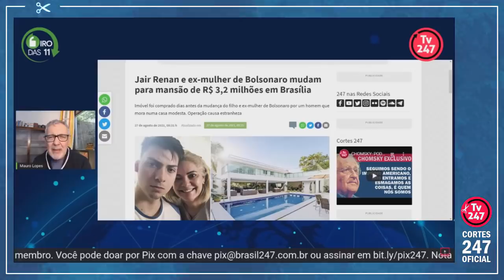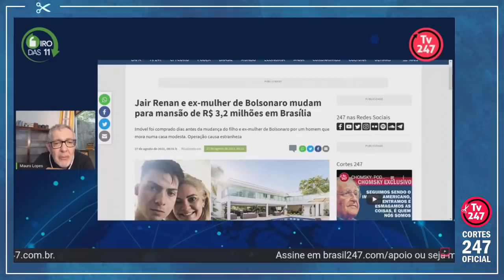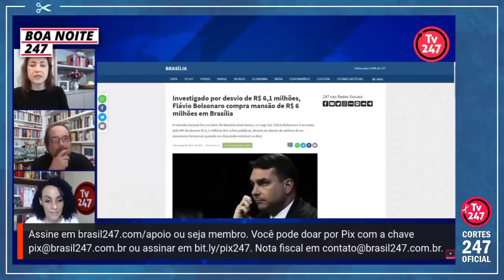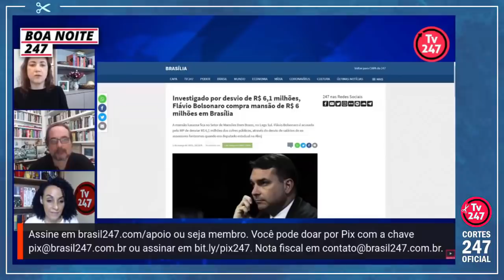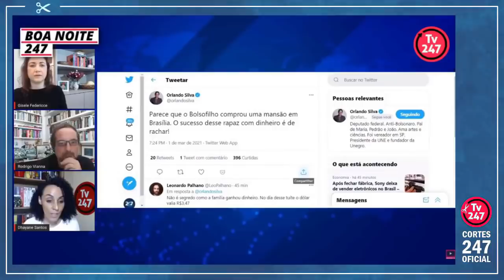IMÓVEL DE R$ 3,2 MILHÕES FOI COMPRADO POR UM HOMEM QUE MORA EM CASA MODESTA | Cortes 247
Jair Renan Bolsonaro, o filho '04' de Jair Bolsonaro, e sua mãe, a advogada Ana Cristina Siqueira Valle, segunda mulher do presidente, são desde junho deste ano os mais novos moradores de uma mansão no Lago Sul de Brasília. Confira.